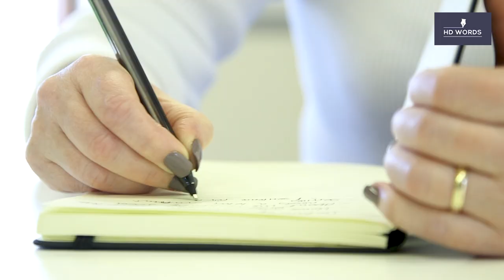HD WORDS promotional video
About HD Words, a copywriting, editing and proofreading business in Cornwall.